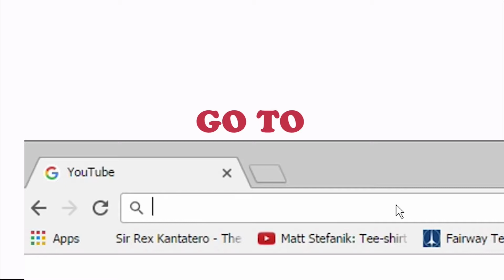MOBILE LEGENDS - THE STORY OF EUDORA by Sir Rex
Malalaman mo sa video na ito kung ano ang totoong nakaraan ni Eudora ayon kay Sir Rex.

For more updates:
You can also Follow me in: